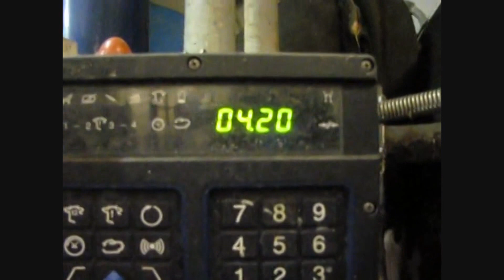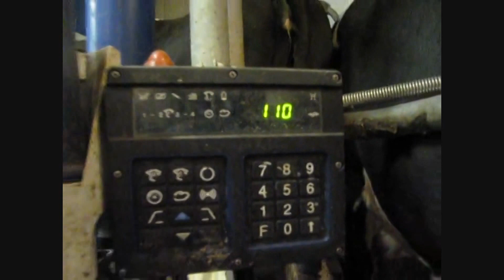Oles talking about his farming experience in Ukraine and Denmark